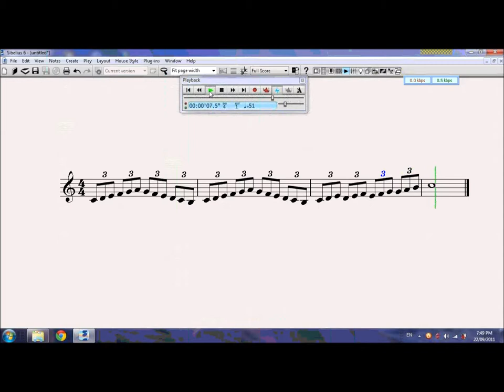怎样识五线谱 系列讲座 09 三连音 谭小纯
第七音乐工作室制作 定制钢琴伴奏谱 更多的音乐资讯请到 QQ:84701764